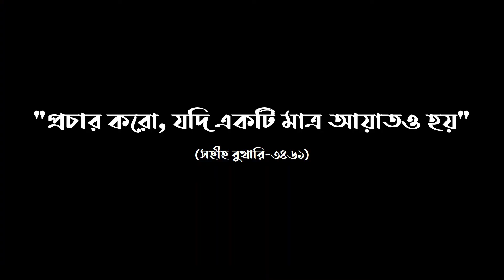টুথপেস্ট দিয়ে ব্রাশ করলে কি রোজা ভেঙ্গে যায় || জাকির নায়েক || Zakir Naik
শিরোনামঃ টুথপেস্ট দিয়ে ব্রাশ করলে কি রোজা ভেঙ্গে যায়?

বিস্তারিত তথ্যঃ 'এ ডেট উইথ জাকির নায়েক' অনুষ্ঠানের সঞ্চালক ডাঃ জাকির নায়েকের কাছে জানতে চান যে রোজা রাখা অবস্থায় টুথপেস্ট দিয়ে ব্রাশ করা যাবে কিনা। জবাবে ডাঃ জাকির নায়েক বলেন যে রোজা রাখা অবস্থায় টুথপেস্ট দিয়ে ব্রাশ করা যাবে। কিন্তু টুথপেস্ট যাতে পেটে না চলে যায় সে ব্যাপারে সচেতন থাকতে হবে।